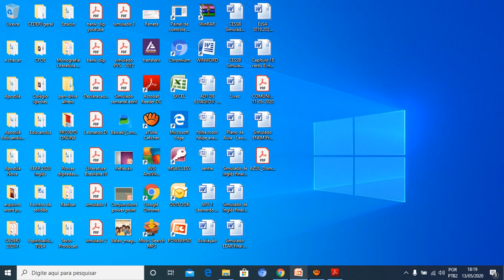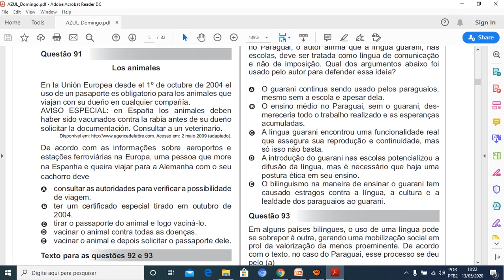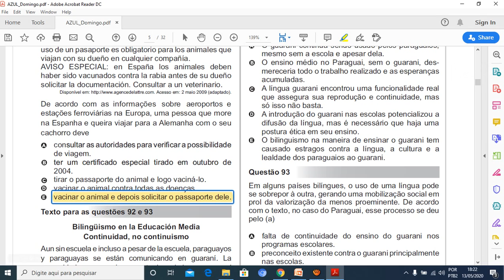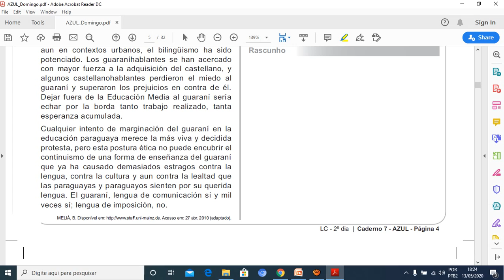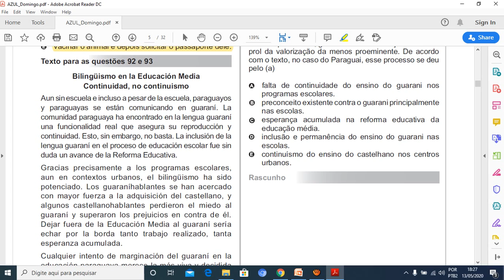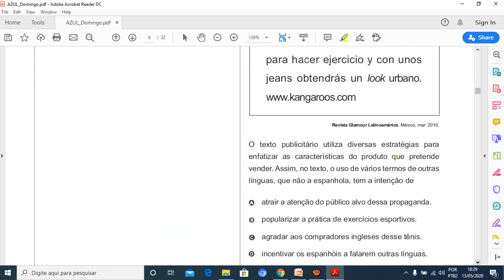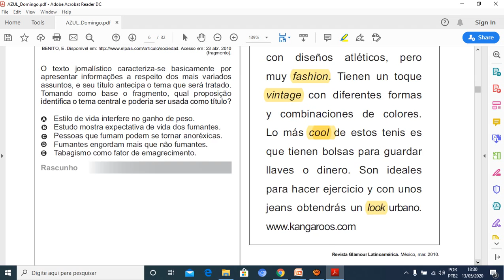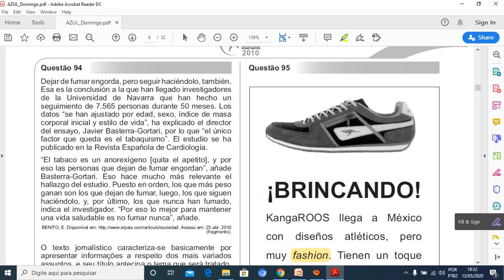CESSB ENEM: ESPAÑOL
Galera,
Neste vídeo, agora, falaremos sobre a prova de Espanhol no ENEM.